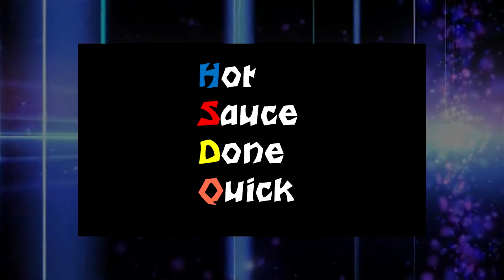There's a WWE HELL in a 𝖢̶𝖤̶𝖫̶𝖫̶ BOTTLE HOT SAUCE??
October 25, 2020 - Dan from Hot Sauce Done Quick joins me to taste test "Hell in a 𝖢̶𝖤̶𝖫̶𝖫̶ Bottle" Habanero hot sauce - will it set our ring on fire?